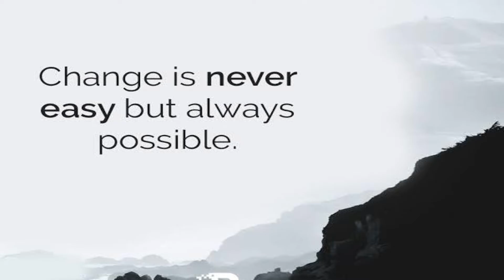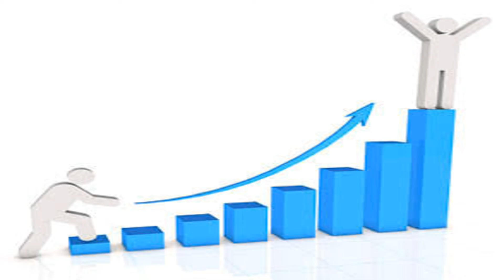The story of the Chinese bamboo tree|change is never easy|success story